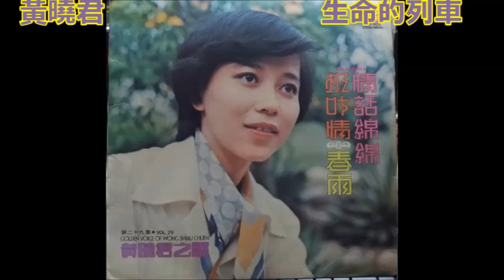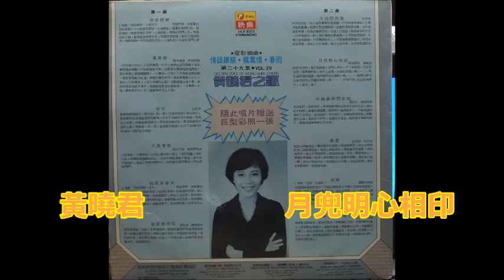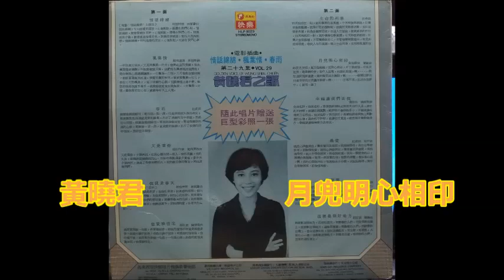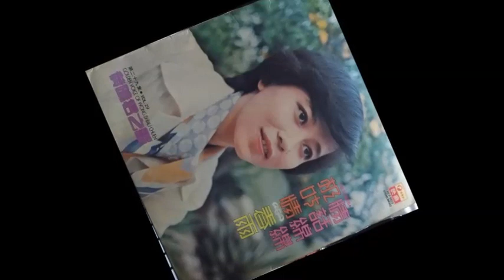黃曉君 - 生命的列車 , 月兜明心相印